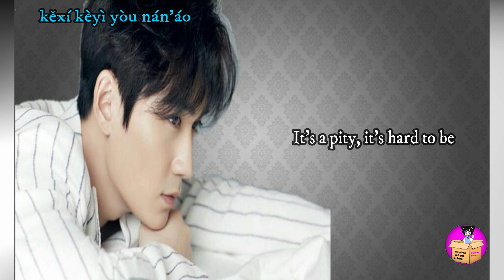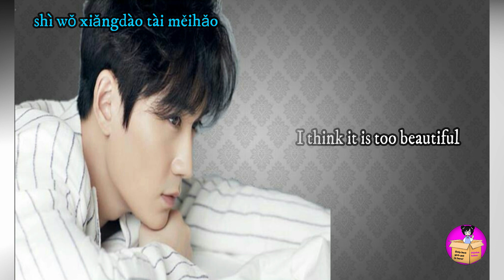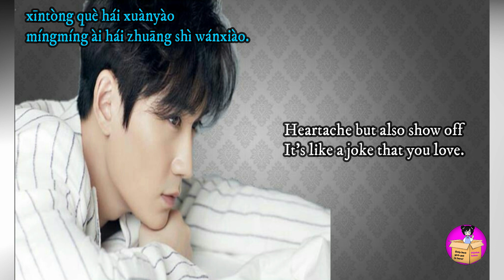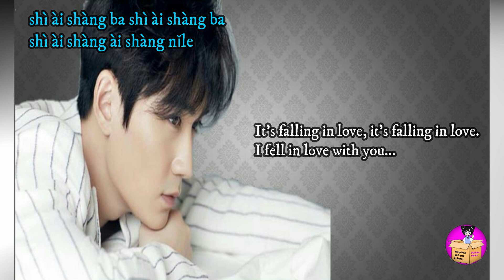Zhu Yi Long 朱一龍 - 疯狂的爱 "Crazy Love" (English and Pinyin subs)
Singing: Zhu Yilong
Lyrics: Zhang Ying
Composer: Wang Yuankun
Arranger: Wang Yuankun
Album:  疯狂的爱   Royal Sister Returns OST – “crazy love”

Remember to think outside the box!